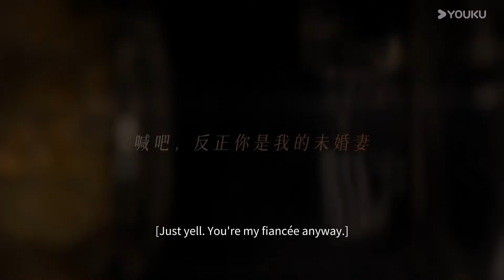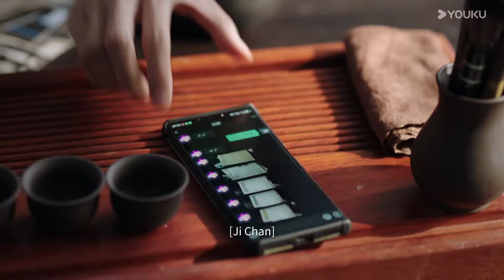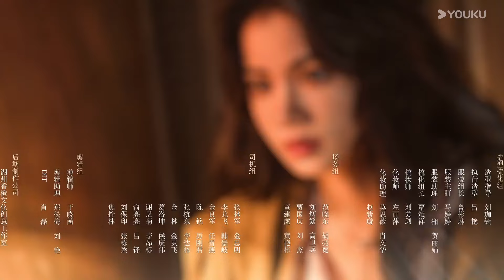【Godaan Maut 非她不可】EP 12｜Ji Chan pretends to be her sister to show up｜YOUKU Malaysia